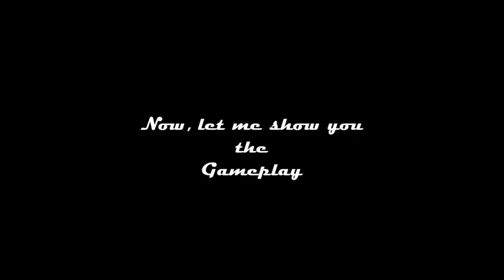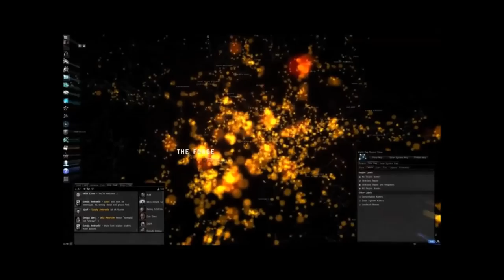Eve Online The Story (Sleeper Update)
Da dieses kleine Videoprojekt so gut ankommt, habe ich es noch etwas aufgepeppt. Hoffe es gefällt.